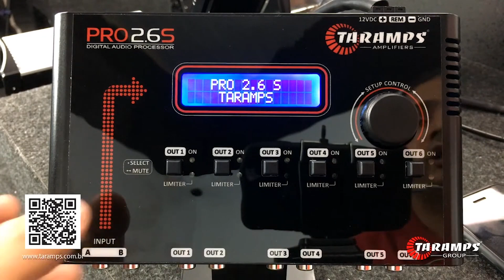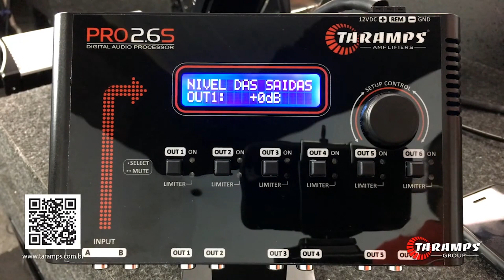Como Regular Processador de Áudio Taramps PRO 2.6S | Básico e Primeiras Impressões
Olá apaixonados por som! Que tal aprender como começar a regular o processador de áudio taramps PRO 2.6S? veja neste vídeo!

Contato Suporte Técnico:
Suporte Linha de Áudio: 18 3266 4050